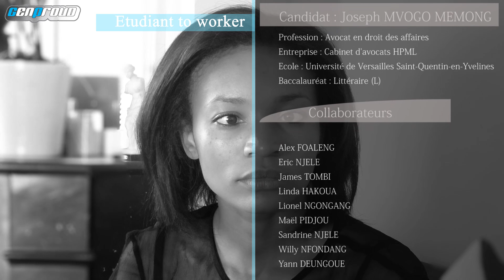ETW - Saison 1 interview 07 - Joseph MVOGO MEMONG- Avocat en droit des affaires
Marie Joseph MVOGO MEMONG, avocat en droit des entreprises en difficulté et contentieux des affaires nous présente son activité professionnelle et son application en Afrique.